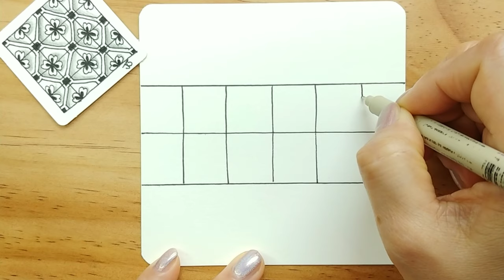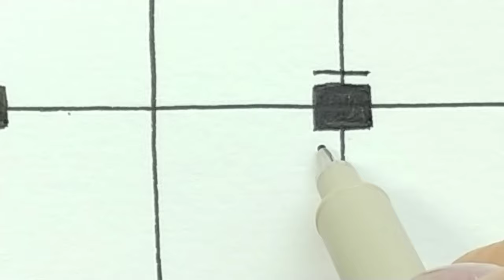How to draw Tangle Pattern 'DIAMOND HEART'